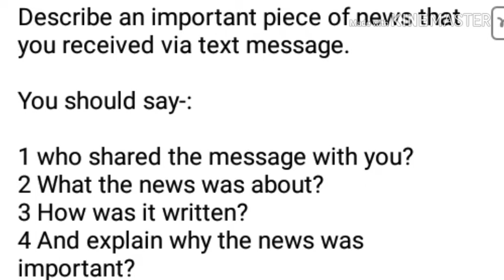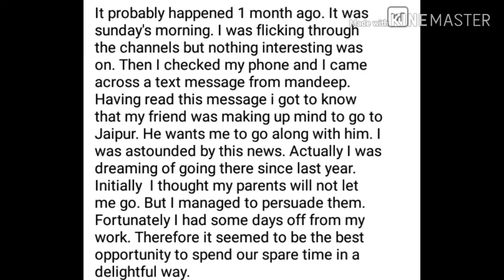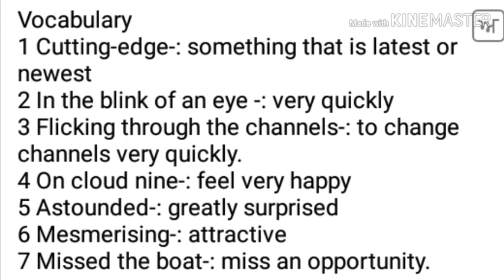Describe an important piece of news that you received via text message IELTS speaking new cue card.